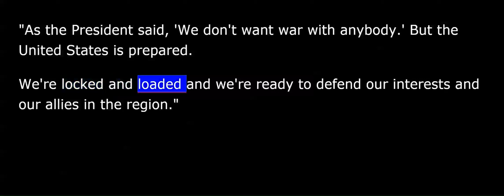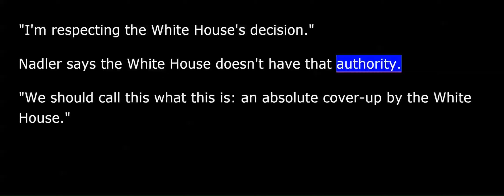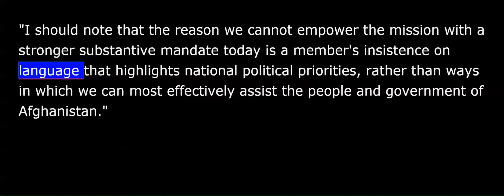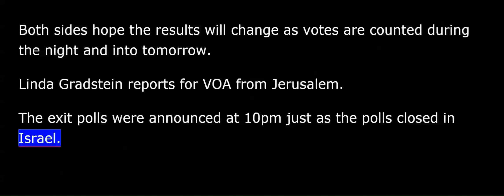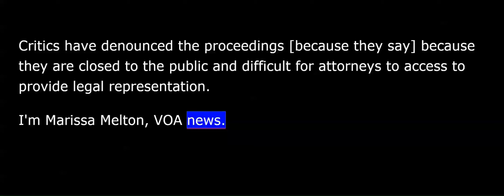VOA News for Wednesday, September 18th, 2019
This is VOA news. I'm Marissa Melton.
The United States has concluded that Iran launched last week's drone and missile attacks that knocked out half of Saudi Arabia's oil production.
The CBS News network quoted unnamed officials as saying that low altitude cruise missiles were used in the attacks early Saturday that cut Riyadh's oil production by 5.7 million barrels a day. That's nearly 6 percent of the world's oil supply.
[NBC] CBS News said more than 20 drones and missiles were deployed in the attacks.
U.S. Vice President Mike Pence reinforced the U.S. position Tuesday in a speech.
"As the president said, 'We don't want war with anybody.' But the United States is prepared. We're locked and loaded and we're ready to defend our interests and our allies in the region.”
Saudi King Salman says his country is capable of defending itself against the attacks but called on the international community to clearly confront the perpetrators.
The first hearing in White House Democrats are now calling [in] an impeachment investigation quickly went awry today.
AP Washington correspondent Sagar Meghani has more.
Starting with the first question from House Judiciary Committee Chair Jerald Nadler.
"Is it correct that as reported in the Mueller report on June 19, 2017, you met alone in the Oval Office with the president?”
Former Trump campaign chief Corey Lewandowski set the tone. "Could you read the exact language of the report? I don't have it available to me.”
Lewandowski says the White House ordered him not to talk about his discussions with the president beyond what's in the Mueller report. "I'm respecting the White House's decision.”
Nadler says the White House doesn't have that authority. "We should call this what this is: an absolute cover-up by the White House.”
Lewandowski earlier blasted lawmakers for "going down a rabbit hole" with petty politics, drawing the president's attention. He tweeted from Air Force One "Such a beautiful Opening Statement! Thank you Corey!”
For more on this and other stories, visit us online voanews.com. This is VOA news.
The U.N. [secretary] Security Council has voted unanimously to extend and strengthen the mandate of its mission in Afghanistan, overcoming threats of a Chinese veto.
The council was due to vote Monday, a day before the political mission's mandate expired. But China threatened to veto the draft resolution renewing it because it did not mention its "Belt and Road" development initiative, which links China with parts of Asia, Europe and Africa by sea and land.
Afghan U.N. Ambassador Adela Raz addressing to Security Council welcomed the extension of U.N. political mission in her country.
"This signifies the Council's support for Afghanistan at a time when the people of Afghanistan are entering a new and a crucially important phase of their long-standing effort to achieve peace and prosperity.”
But U.S. Ambassador Kelly Craft said China blocked a more comprehensive resolution.
"I should note that the reason we cannot empower the mission with a stronger substantive mandate today is a member's insistence on language that highlights national political priorities, rather than ways in which we can most effectively assist the people and government of Afghanistan.”
Tuesday's compromise text does not include a specific mention of the Chinese plan but references support for regional cooperation and connectivity and working toward a prosperous Afghanistan.
Exit polls in Israel's national election show that neither Prime Minister Benjamin Netanyahu nor challenger and former army head Benny Gantz can put together a ruling coalition.
Both sides hope the results will change as votes are counted during the night and into tomorrow.
Linda Gradstein reports for VOA from Jerusalem.
The exit polls were announced at 10 p.m. just as the polls closed in Israel.
Based on all three exit polls, Netanyahu is not able to form a majority coalition with 61 seats in the 120-seat Knesset.
Likud cabinet minister Tzachi Hanegbi said he believe(s) Netanyahu's chances will improve as the final votes are counted.
He said he still believes Netanyahu has the best chance of forming a government.
Once final results are in, [Netanyahu's] Israel's president will consult with the leaders of each of the parties and recommend either Netanyahu or Gantz to try to put together a government.
So far, it doesn't look like either the right wing or the center-left will be able to do that.
Linda Gradstein, for VOA news, Jerusalem.
Dozens of migrants took part in an asylum hearing inside a tent court in Laredo, Texas, today.
Acting Homeland Security Secretary Kevin McAleenan is visiting the area to tour the new facility a day it opened.
Critics have denounced the proceedings [because they say] because they are closed to the public and difficult for attorneys to